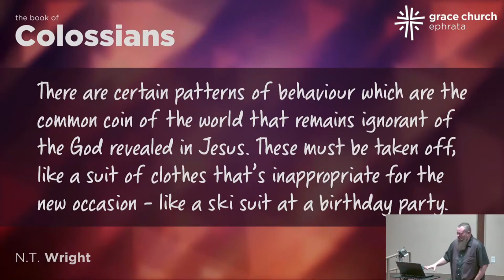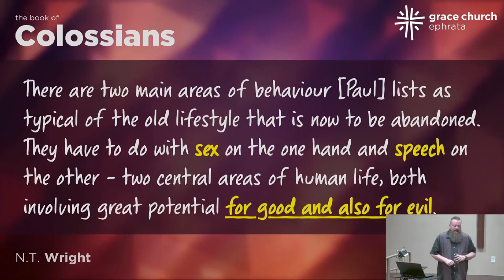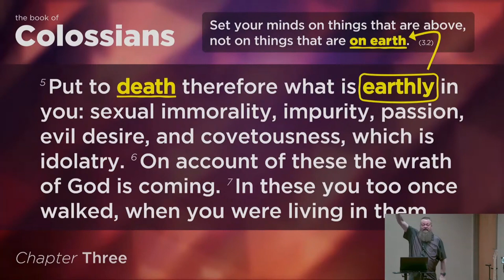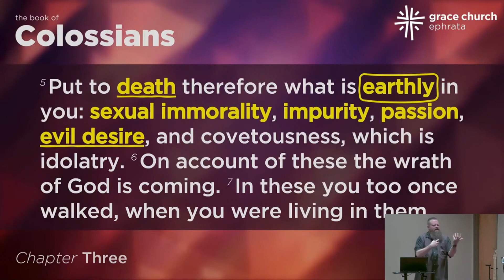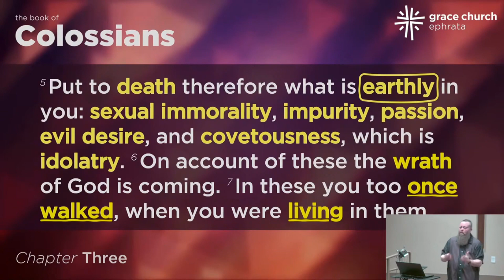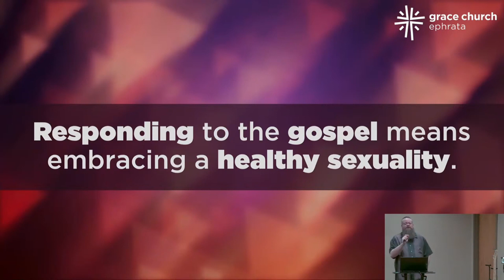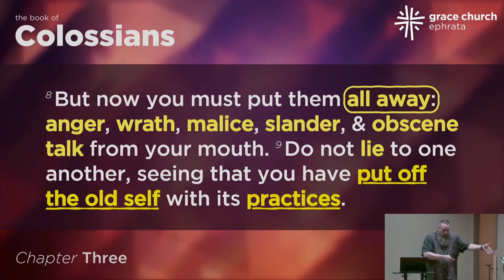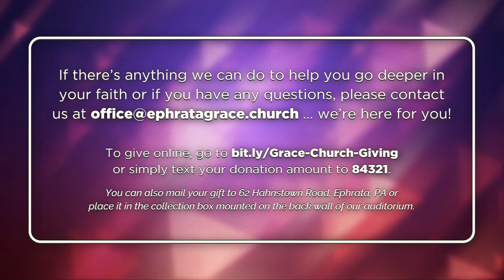Second to None | What Jesus Kills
It’s easy for us to look at others and see patterns and choices they make that are detrimental to their well-being. We can see how their decisions are bringing ruin to themselves and those around them. We wonder, “Why are they so committed to living in pain and squalor, especially when there is help, hope, and healing right at their fingertips? Why are they unwilling to let go of what is killing them?”

The hard truth is that many of us - perhaps most or even all of us - are equally committed to holding on to things and ways of living that are detrimental to ourselves and our world. It’s hard to see that we cling to the bad and convince ourselves that it’s good … or that we’re justified to hold on, even if others aren’t. But Jesus wants more for us - He wants freedom and life, not prison and death.